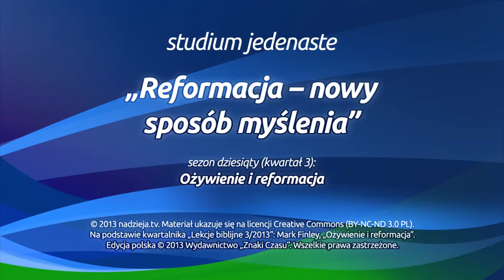Studium biblijne - 129 (11) (2013-09-14) HD: Reformacja -- nowy sposób myślenia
Studium biblijne lekcji Szkoły Sobotniej dla dorosłych (sezon 10) z 14 września 2013 r., pt. "Reformacja -- nowy sposób myślenia". Na podstawie kwartalnika "Lekcje biblijne 3/2013": Mark Finley, "Ożywienie i reformacja".

STUDIUM BIEŻĄCEGO TYGODNIA: Kol 3,1-4; 2 Kor 3,17-18; 10,3-5; Rz 12,2-3; J 10,10; Mt 5,13-15.

TEKST PAMIĘCIOWY: „A tak, jeśliście wzbudzeni z Chrystusem, tego co w górze szukajcie, gdzie siedzi Chrystus po prawicy Bożej; O tym, co w górze, myślcie, nie o tym, co na ziemi" (Kol 3,1-2).

W STUDIUM UDZIAŁ BIORĄ: Łukasz Romanowski (prowadzący), Władysław Polok, Igor Baron, Anna Słonecka-Polok.